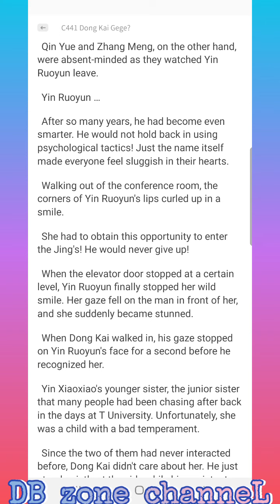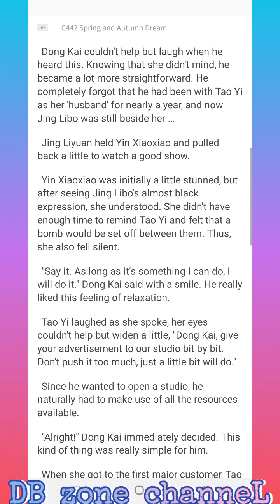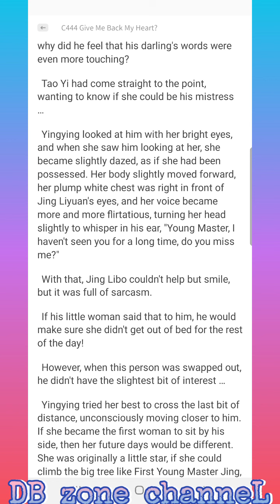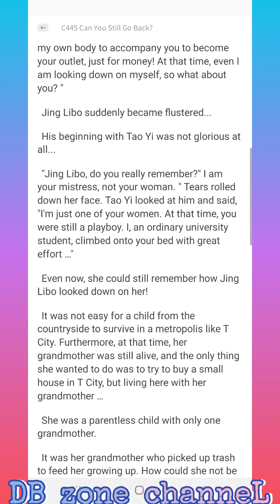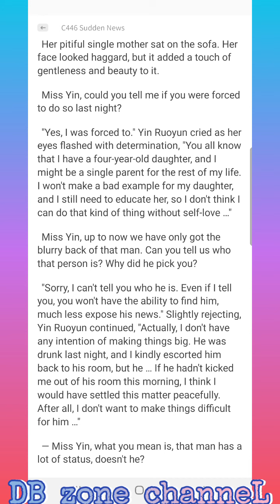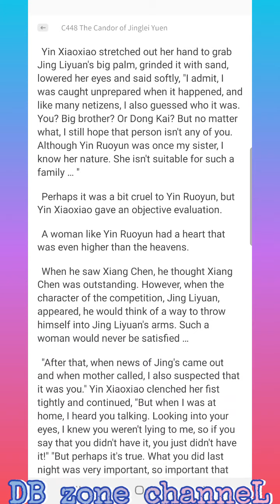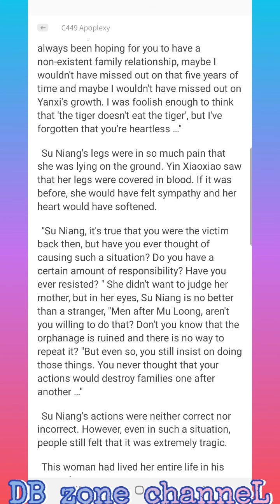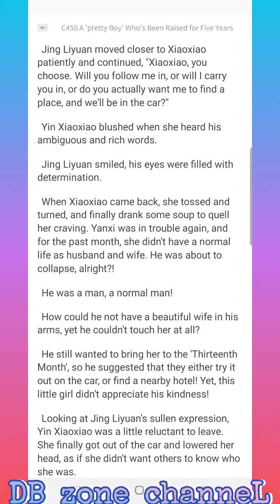Marry To a Billionaire CEO C441-450